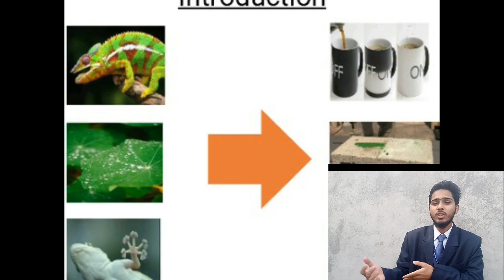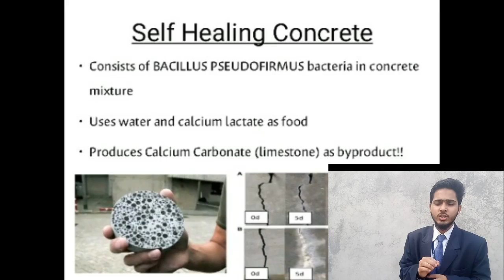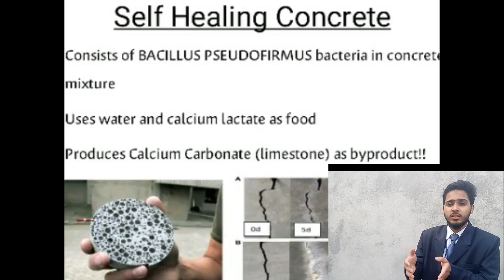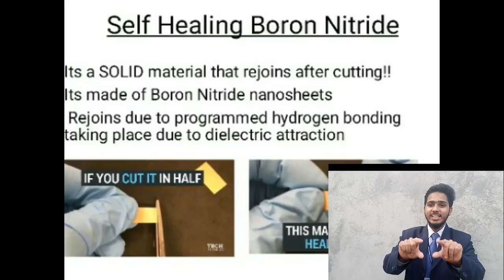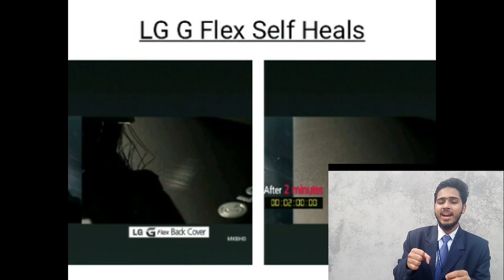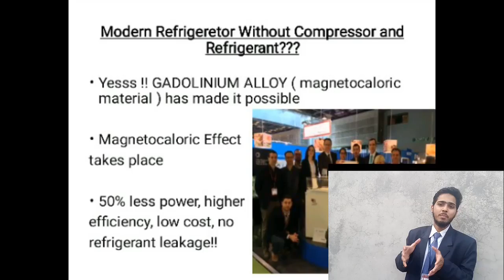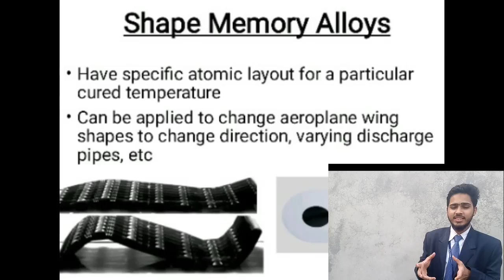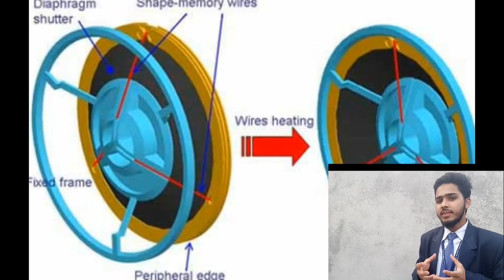Smart Materials ppt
Smart materials, smart material, self healing cement,bioconcrete,bacillus pseudofirmus,self healing concrete,boron nitride applications, boron nitride smart material,electronic smart material,cooltech applications,magnetocaloric refrigeration, magnetocaloric effect, magnetocaloric refrigeration system, shape memory alloys, shape memory alloy application, smarr